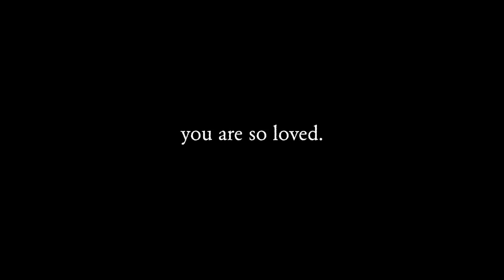Tribute to Jonghyun - Lonely ft. Taeyeon Cover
update:

I just read Jonghyun's goodbye letter and it was heartbreaking to see how pained he was and how difficult living everyday must have been. I wish he could see how missed he is and how much he affected the lives of so many. I wish he could have felt the truth that he was never alone.Truly he fought for his life and I hope that he has finally found peace. Life is precious and you are deserving of every happiness and love.

I'm sorry for smiling so much in the intro, I tend to do that when I'm trying not to cry...

also, I realized I never said in the video, but if you are continually feeling sad, alone or miserable, seek professional help!

You are His precious creation and your life is so worth fighting for. You are never alone 💛 I love you guys